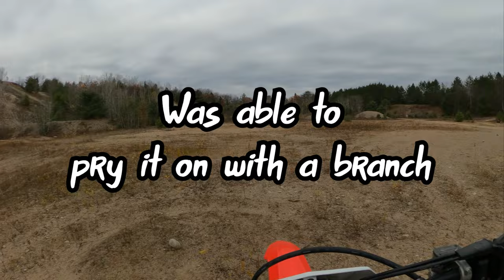CRF250F | Raw Vlog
Just a fun day out spinning laps.  Not fully mic'd up, but these "Raw Vlogs" are gonna be more about the riding.